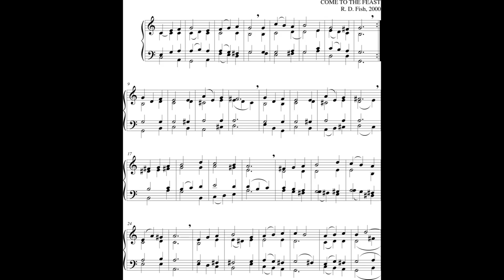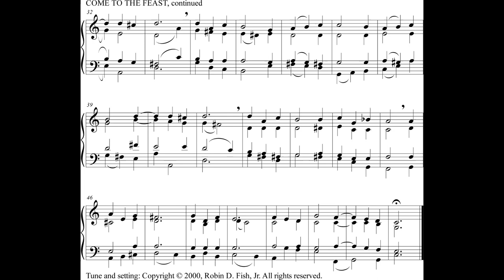Come to the feast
A hymn tune by yours truly, written for Martin Franzmann's hymn "O kingly Love."
Yours truly, piano.